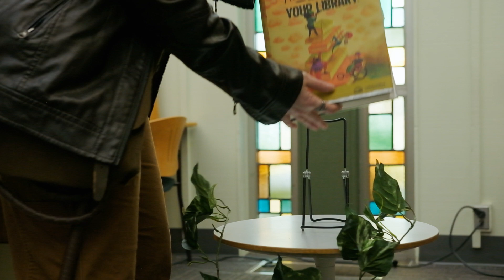2024 Summer Reading Commercial for Students